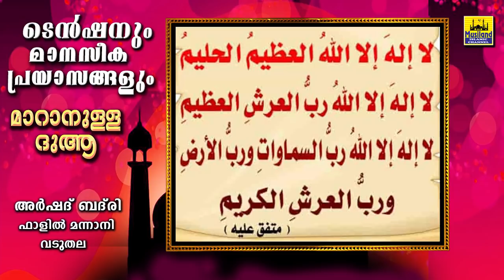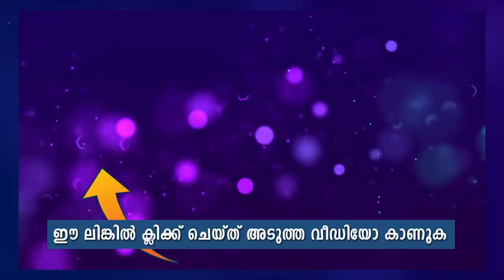റമളാൻ അടുത്തെത്തി... എന്ത് പ്രയാസവും മാറാൻ ഈ ദുആ ഇപ്പോൾ തന്നെ ചെയ്യൂ.. ഉത്തരം ഉറപ്പ് Dua Ramadan Dua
ടെൻഷനും മാനസീക പ്രയാസങ്ങളും മാറാനുള്ള ദുആ...
ദുആഉൽ കർബ്
ഉസ്താദ്  മുഹമ്മദ്‌ അർഷദ് ബദ്‌രി വടുതല

دعاء الكرب